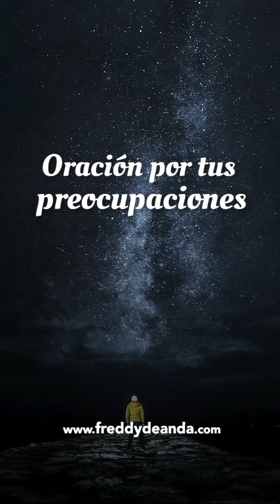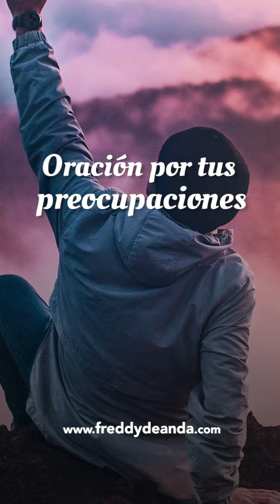🙏🏼 Oración por tus preocupaciones -Freddy DeAnda